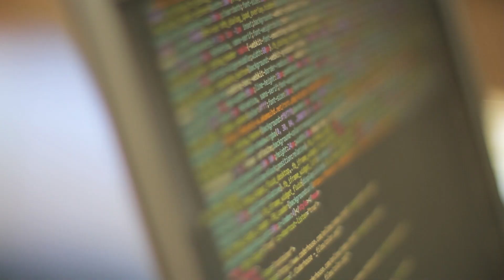Coderhouse | Aprender Haciendo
En Coderhouse podrás aprender a crear páginas web y aplicaciones móviles, convertirte en un experto del diseño UX y desarrollar las mejores tácticas de Marketing Digital ¡Conócenos en 1 minuto! Sigue este link para saber mas

¡Contanos que te pareció en los comentarios!
¿Sobre qué tema te gustaría que armemos otro video? ¡Te leemos!

Sumate a nuestro newsletter para recibir promociones, novedades y contenido exclusivo